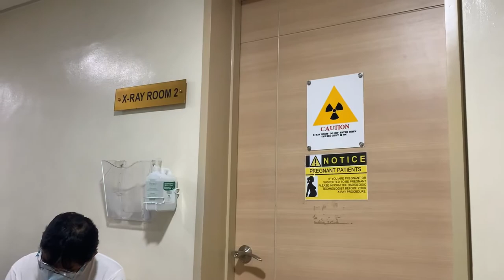PHYSICAL EXAMINATION || WABAFETT VLOG #46